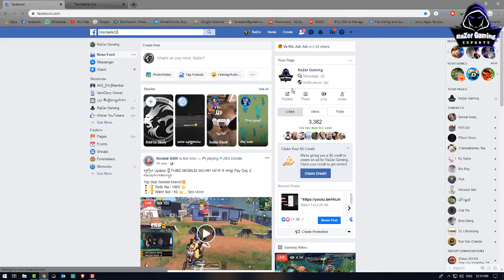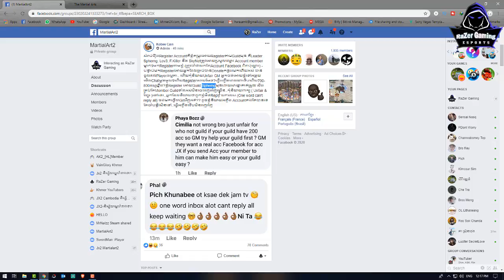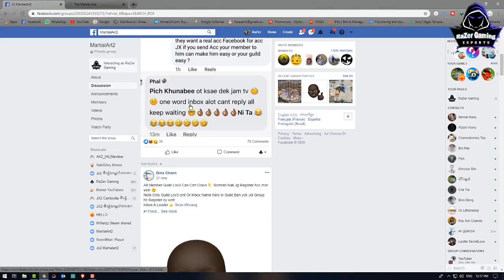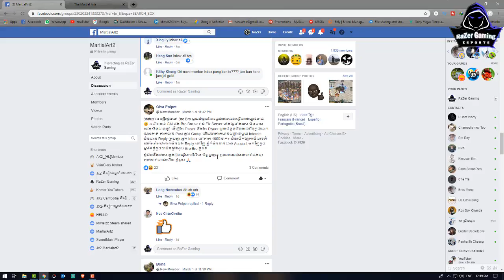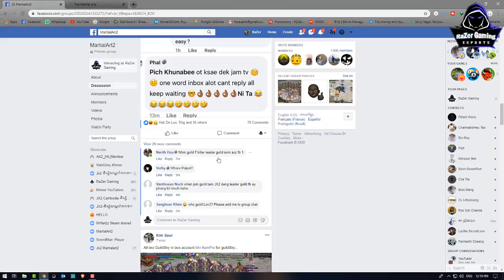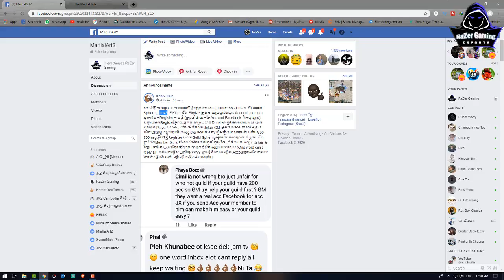JX2-Server Will be start at 04-03-2020 afternoon and free register